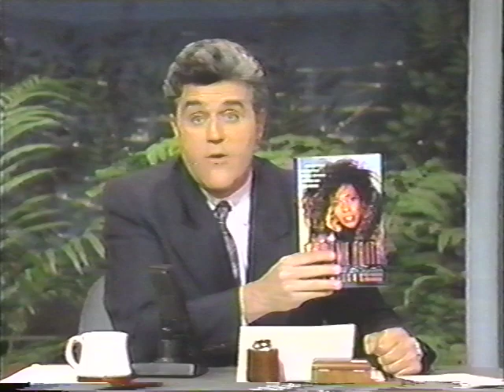Mary Wilson Formerly of The Supremes promoting "Supreme Faith" with Jay Leno 1991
Mary Wilson performs "Bad Case of Loving You" and promotes her new book "SUPREME FAITH" in 1991